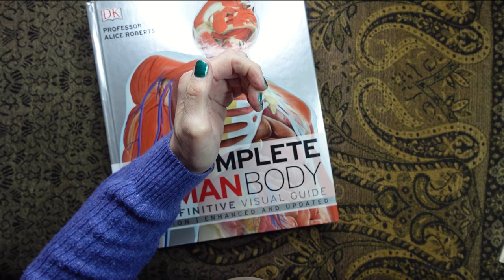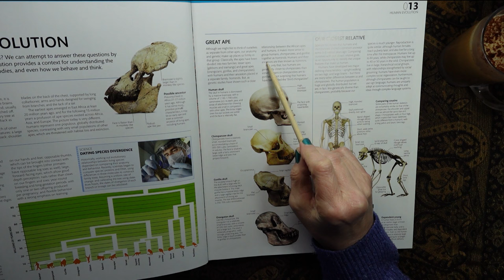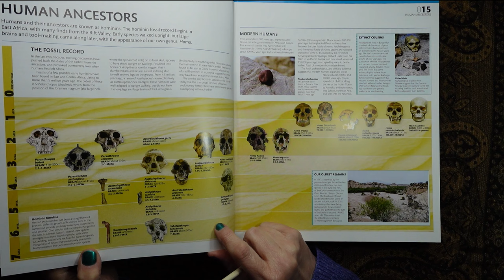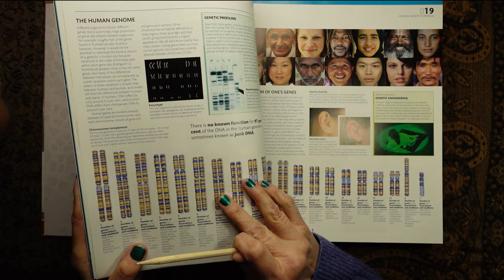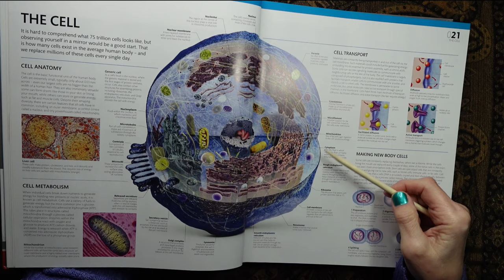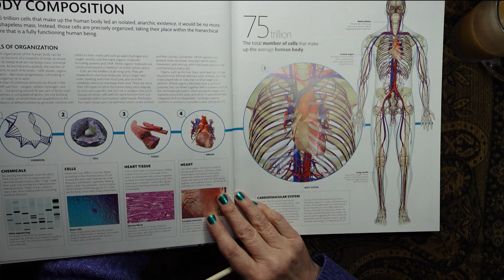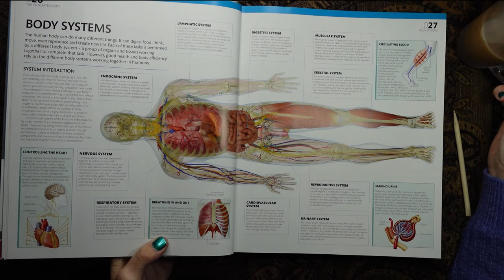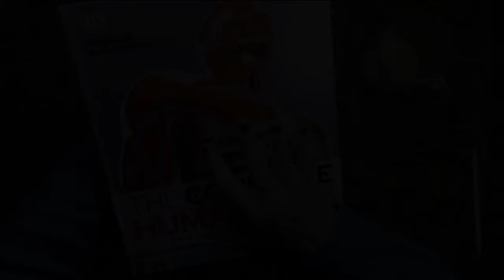ASMR | The Human Body at Coffee Time! Whispered Reading and Book Browsing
This was a request to do a whispered reading video about the human body - so here it is, at coffee time!